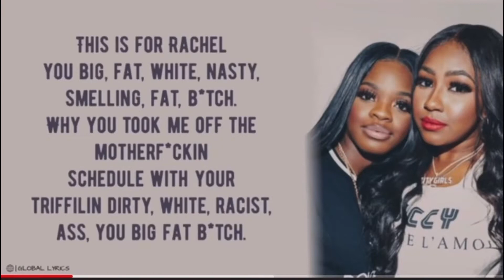Smoke & Answer || she was kicked out of Illinois?